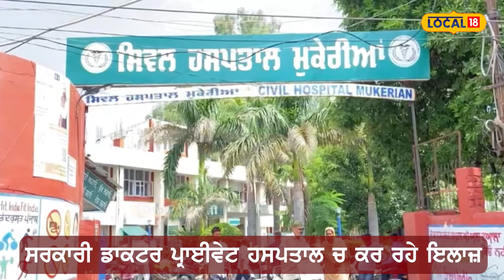Hoshiapur hospital News |ਸਰਕਾਰੀ ਹਸਪਤਾਲ 'ਚ ਮਰੀਜ਼ ਹੁੰਦੇ ਰਹੇ ਖੱਜਲ-ਖੁਆਰ | Patient harras | Local18